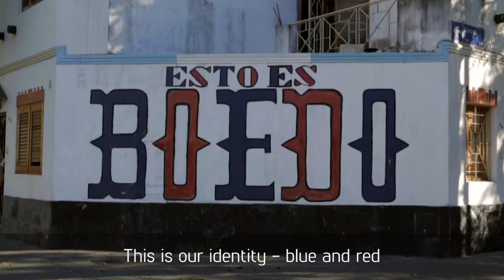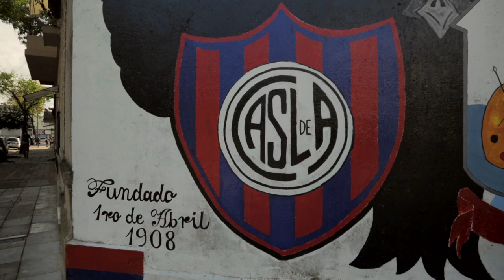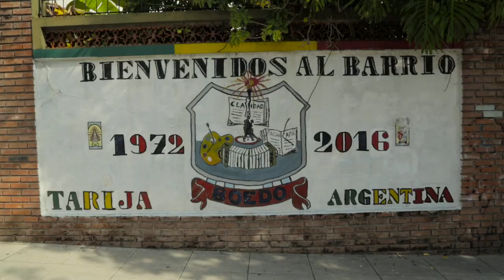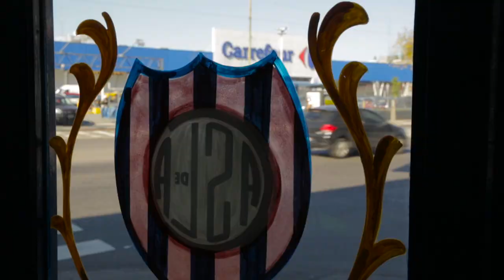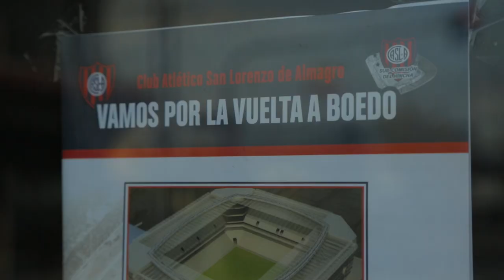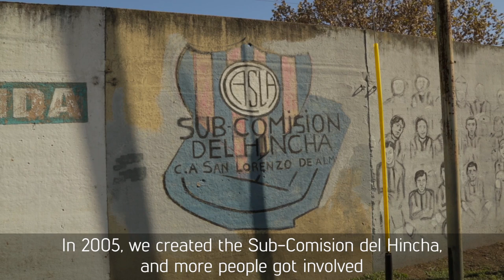The 40 Year Fight Against Football Exile | San Lorenzo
This is the incredible story about how San Lorenzo lost their stadium, but their fans would never forgot about their true home in Boedo, and fought for almost 40 years to return home to their spiritual home.

Music Licensed By CueSongs:
Sam Joseph Delves - Run To You
Kader Achouri , Mario Rouletta , Phil Dawson - Clash Of The Contenders

AudioNetwork:
ANW2482_07_Angel-Island
ANW1604_36_Take-My-Heart-2
ANW1636_10_Gangsta-Symphony
ANW1471_07_Zap-Dap
ANW2522_01_Empyrean
ANW1923_04_Creative-Minds
ANW2340_07_Travelling-Light